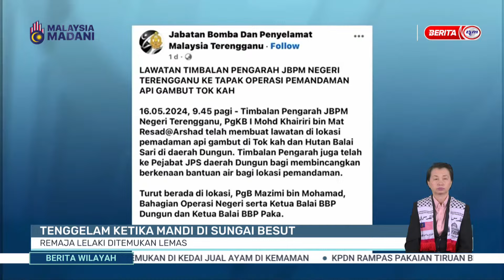18 MEI 2024 - BERITA WILAYAH- TENGGELAM KETIKA MANDI DI SUNGAI BESUT REMAJA LELAKI DITEMUKAN LEMAS